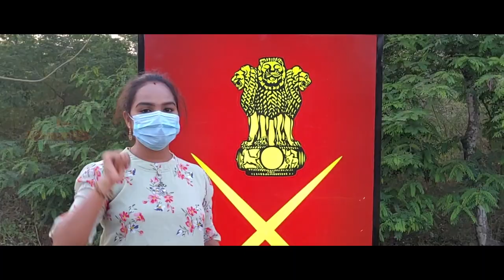COVID-19 MASK DISTRIBUTION TO SAVE OUR Life's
Mask Prank | Corona Prank |SMS | Wear  Mask Save Lives |  Penalities

Mask Prank | Corona Prank | Wear a Mask Save Lives |  Penalities

Welcome to Penalities YouTube Channel, we make videos about Travel Vlogs, Short films, Reviews, Web Series, Documentaries and much more Entertaining kinds of stuff.
hindi news
news
live news
abp news
news live
corona
covid 19
live news hindi
breaking news
top news
hindi samachar
top news youtube
india
corona virus
world news
top headlines
live hindi news
latest news
hindi news breaking.
न्यूज़
covid vaccine
neha m.
लाइव टीवी
china covid surge
covid in china
china covid cases
china covid
omicron variant
pakistani news
funny
corona update
covid
comedy
coronavirus
corona news
samaa news
odisha rain news
ब्रेकिंग न्यूज़ हिंदी
ताजा खबर
राज्य-शहर
हिंदी न्यूज़
amanda dudamel
miss venezuela
covid 19 news
miss universo
training
miss universe
corona in india
trending shorts
whatsapp status
hindi news live
china corona news
corona cases in china
vaccine
covid-19 vaccine
coronavirus vaccine
dhakad reporter corona retrun reaction
brother sister comedy
mrna vaccine
covid 19 vaccine
siblings comedy
ytshorts
shorts
china corona cases
dushyant kukreja
ashok gehlot
sachin pilot
rajasthan news
sachin pilot news
priyal kukreja
covid cases
covid-19
corona latest news
news18 live
covid variant
instagram reels
covid variants
corona cases india
samaa tv
samaa news live
top stories
news update
trending
viral
odisha weather news
हिंदी समाचार
pratidin otv
pratidin news
o tv news
o tv
otv youtube
ଓଡ଼ିଆ news
ଓଡିଶା ଖବର
ଓଟିଭି
bhubaneswar news
bhubaneswar
naveen patnaik
otv odisha
odisha news
odishatv
odisha tv
otv news
otv
samaa news today
najam sethi
pakistan news
tv9 kannada
reporter= harsha kumari singh
xbb variant in india
xbb variant in hindi
covid variant xbb 1.5 symptoms
covid variant xbb 1.5 south africa
new covid variant xbb
new covid variant xbb.1.5
new covid variant 2023
covid variant xbb
jk media
senior citizens
vaccination drive
coronavirus pandemic
covid strains
xbb 1.5
xbb.1.5 variant
night visualization
night render
night light
vray lighting
chaos group
vray for 3ds max
3ds max tutorial
postproduction
post production
storytelling
photorealistic
materials
lighting setup
lighting
composition
3d artist
architectural visualization artist
artist
3d render
animations
interior design
corona renderer
v-ray
vray
autodesk
3ds max
architecture
3d visualization
3d image
render
rendering
cgi
architectural visualizations
tutorial
bf.7 omicron variant
updates on coronavirus across karnataka
corona news express
kannada news
karnataka today news
coronavirus lockdown
coronavirus karnataka
karnataka coronavirus count
karnataka coronavirus cases
karnataka coronavirus
india coronavirus count
india locksdown
coronavirus live news
coronavirus latest updates
coronavirus latest news
jkmedia
covid deaths in china
bf.7 variant symptoms
new covid cases in china
covid case